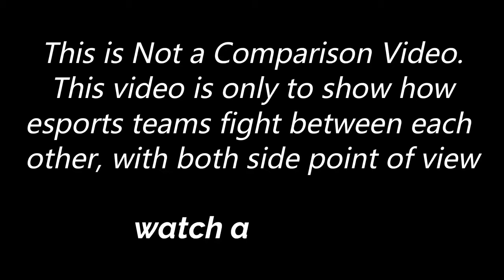8bit Vs TeamIND Fight | Snax 420op Kratos Trance vs Aman GYROGOD Akshu Omega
This Channel is to show how Esports teams fight between each other with both side POV.

If You Have any Problem with this video,

PUBG MOBILE
2018
BROWSE GAME